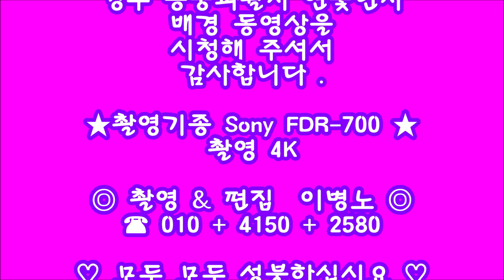♥4k ♥나의 연꽃♥ ◎영혼의 울림 하윤주◎ ★불자가수★